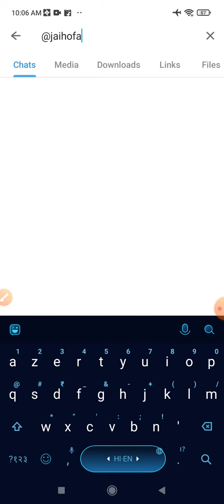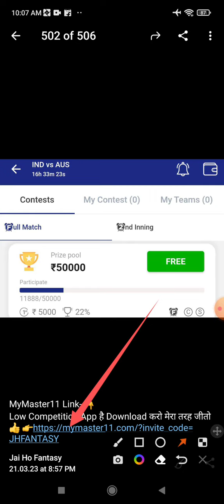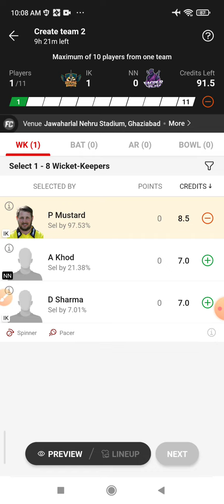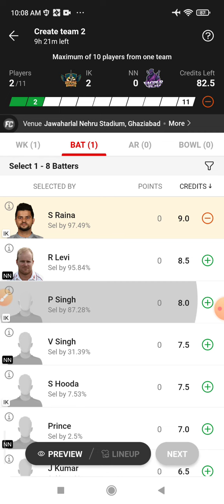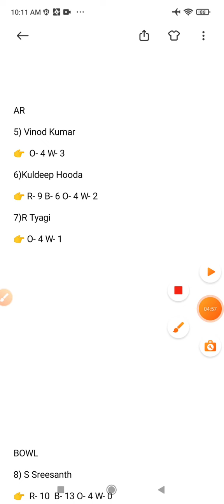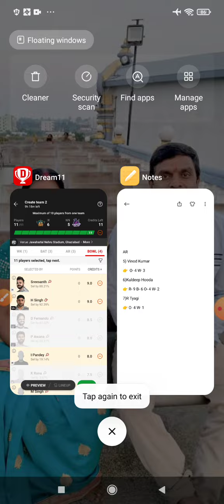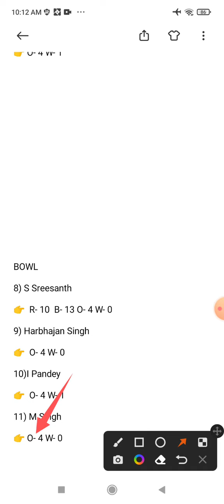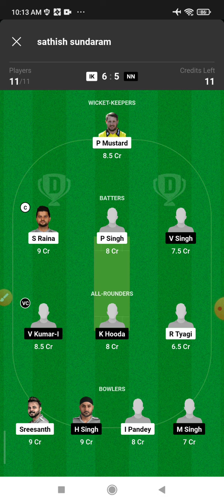IK vs NN Dream 11 Prediction | IK vs NN Dream 11 IK vs NN Dream11 Prediction Today Match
This Video Also Includes:
ik vs nn , ik vs nn , dream11 prediction, ik vs nn prediction today match, ik vs nn dream11 team, indore knights vs nagpur ninjas dream11 indore knights vs nagpur ninjas dream11 prediction today match, indore knights vs nagpur ninjas dream11 team